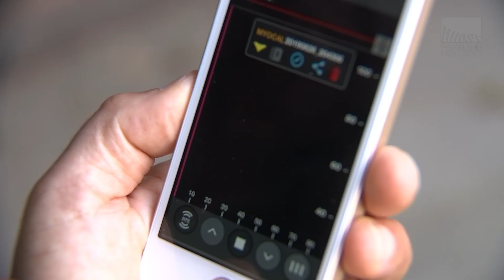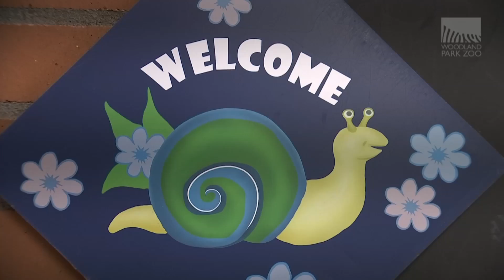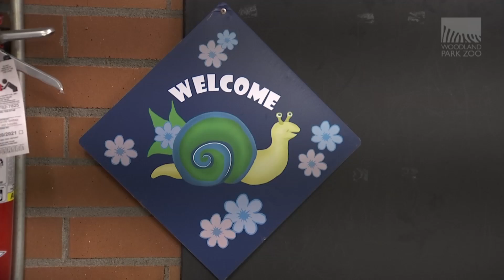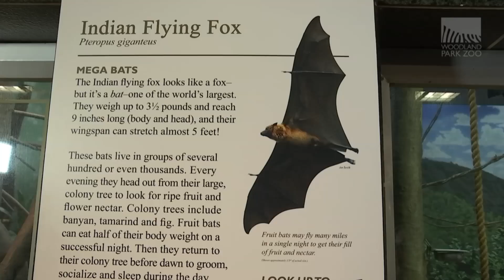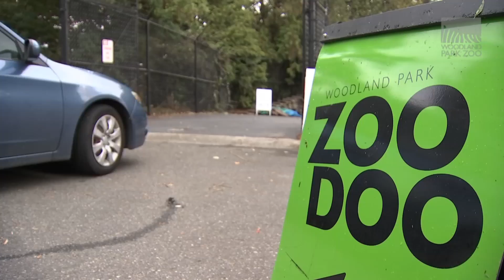Wildlife: A Look Inside Woodland Park Zoo -- Worthwild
If you've ever wanted to get up close and personal with baby animals, or go behind the scenes to see how the Woodland Park Zoo Keepers and Veterinarians feed and care for the animals in their care, tune in for Wildlife: A Look Inside Woodland Park Zoo! Episode Six: Worthwild!